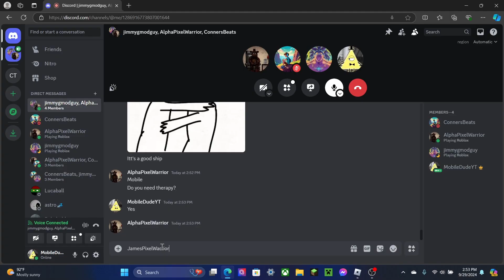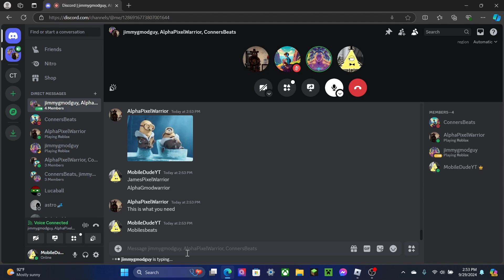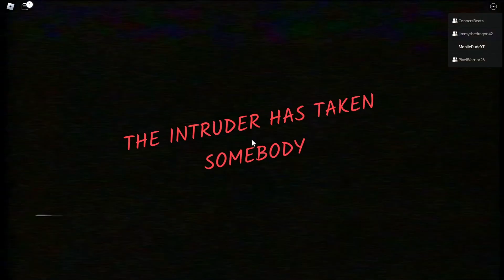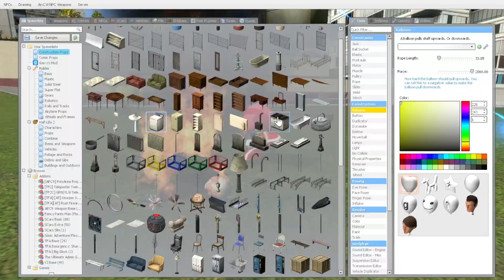Me and My Bros play a ROBLOX horror game! (ROBLOX)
today me and my best friends play a game called The Intruder!